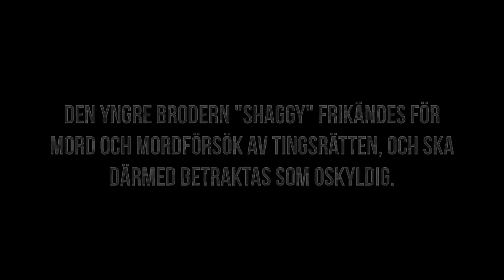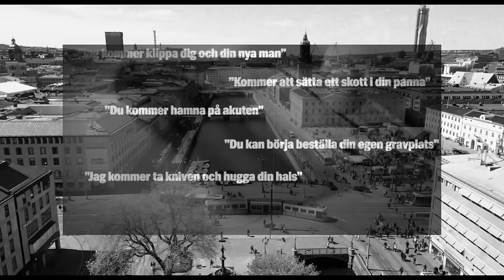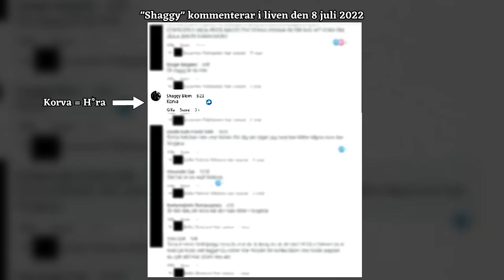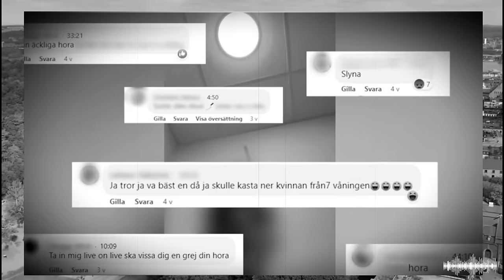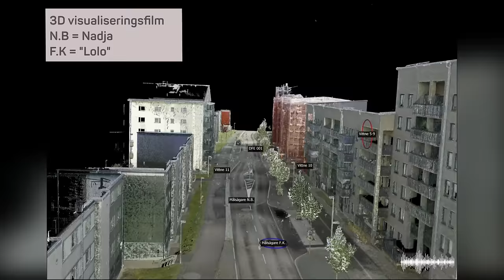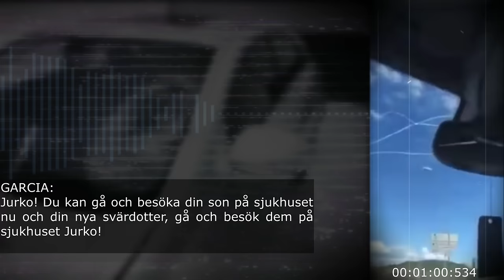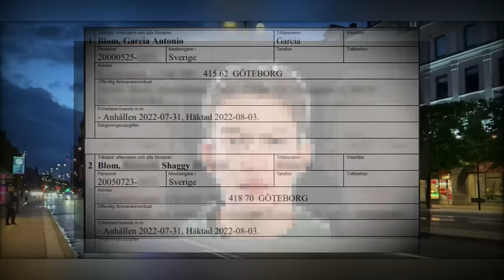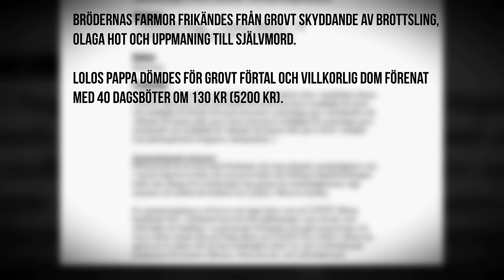Mordet på Nadja Blom den 30 juli 2022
Kommentera dina tankar
om fallet i kommentarsfältet.

Den 30 juli 2022, går Nadja Blom och hennes nya pojkvän "Lolo" längs Långströmsgatan på Hisingen i Göteborg. Plötsligt dyker en silverfärgad Mercedes upp på gångbanan, och börjar accelerera rakt mot dem. Nadja och och ”Lolo” rammas av bilen, och flyger ett tiotal meter genom luften. Nadja avlider och ”Lolo” skadas svårt. I bilen sitter Nadjas två söner, 17 och 22 år gamla. Sönerna kan kort efter påkörningen gripas, och åtalas sedermera för mord på sin egna mamma, och försök till mord på hennes nya pojkvän ”Lolo”. Den äldre sonen döms till livstids fängelse, medan den yngre sonen frias helt från mord och försök till mord av tingsrätten.

Båda domarna överklagades till hovrätten.

Göteborgs tingsrätt:
- Förundersökningsprotokoll
- Domslut
- Ljudupptagning

Åklagarmyndigheten:
- Virtuell 3D-film

Övrigt material:
Youtube, Expressen, Aftonbladet, SVT, TV4.